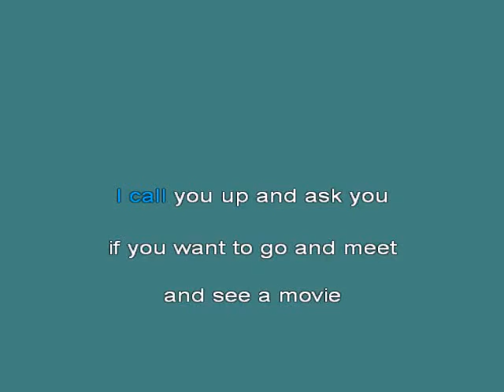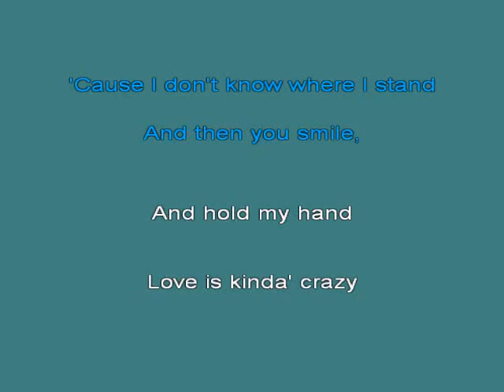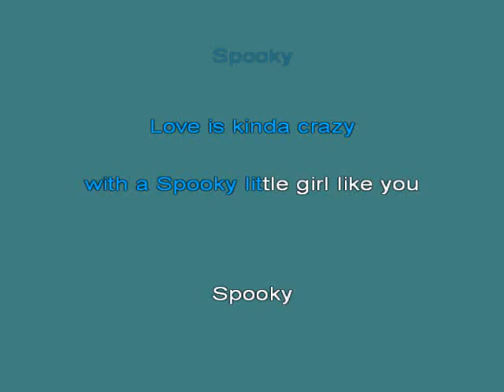Atlanta Rythm Section Spooky2 [Karaoke]